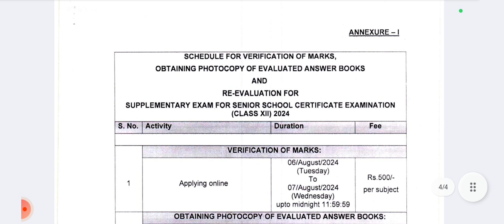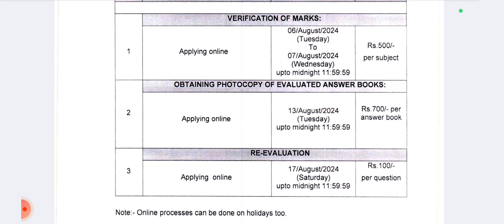Verification of Marks Cbse Class 12